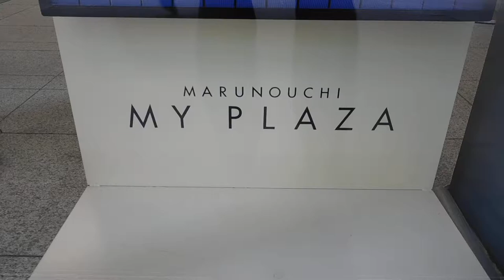DSCN9456丸の内マイプラザ20180626インスタレーション